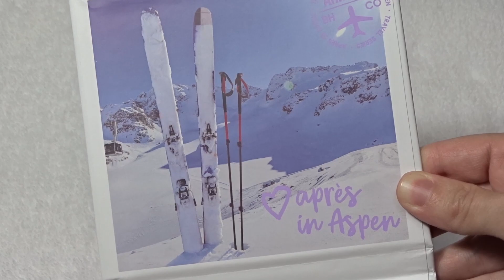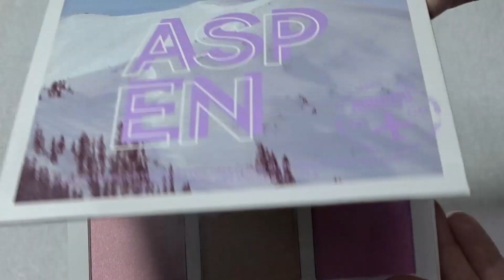BH Cosmetics Après In Aspen Highlighter Palette | Close Up Swatches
Close up swatches of BH Cosmetics Aspen Highlighter Palette
You can still buy this on Revolution website! I think its stunning! I also use mine as eyeshadow too!  ENJOY!

Love Kazzaroo
        ~x~